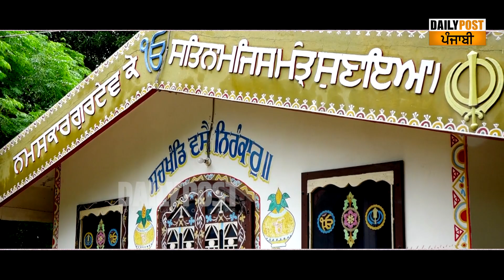ਜਾਣੋ ਜੰਗਲ 'ਚ ਸੁਭਾਏਮਾਨ ਇਸ ਪਵਿੱਤਰ ਅਸਥਾਨ ਦਾ ਵਡਮੁੱਲਾ ਇਤਿਹਾਸ